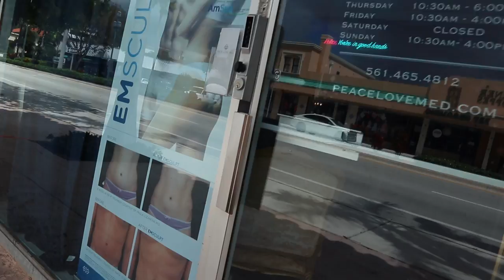20,000 Crunches in 30 Min!? | Gym Fail | FDOE